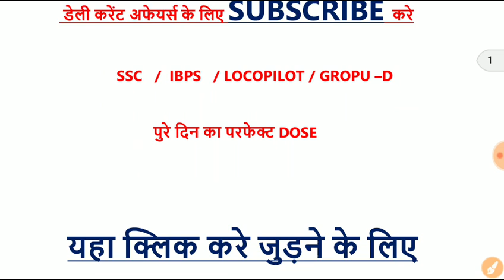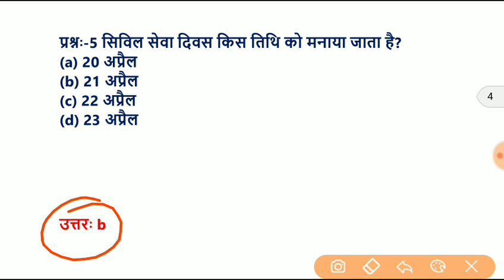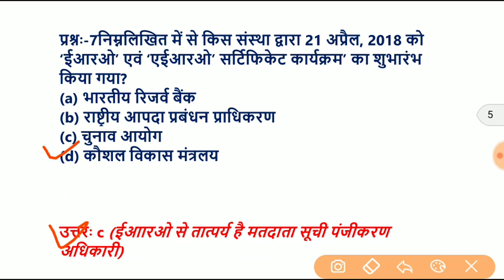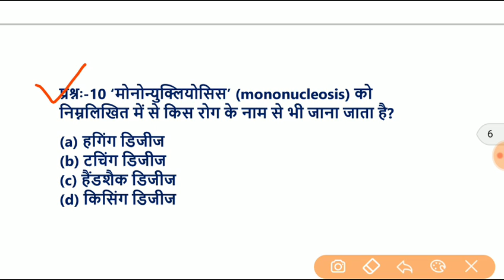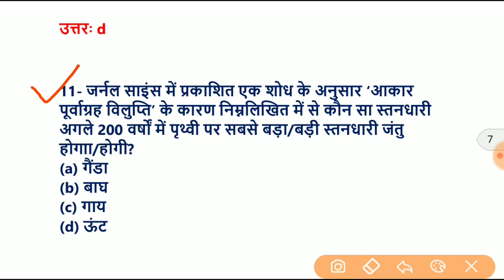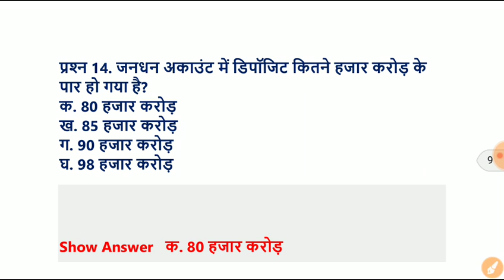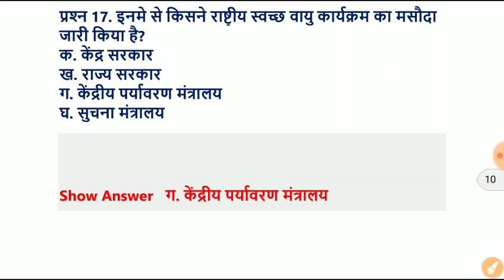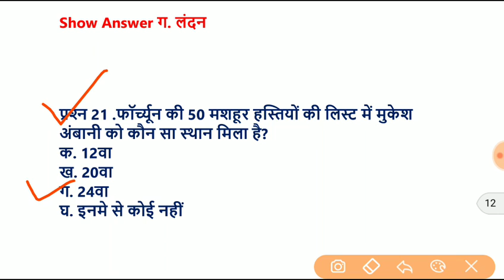23 April 2018 करेंट अफेयर्स हिंदी मे//23 april Current Affairs Quiz//daily current affairs video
in this video I will cover daily current affairs video , daily current affairs video in hindi, current affairs quiz video in hindi , current affairs april 2018,current affairs quiz hindi